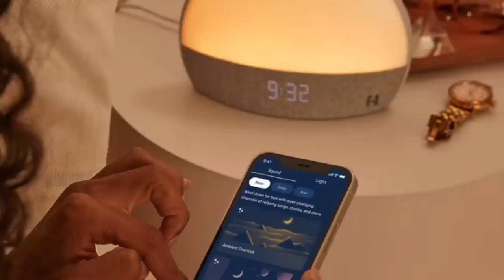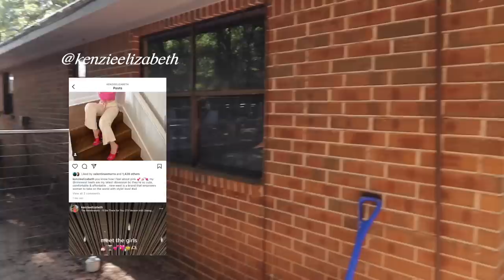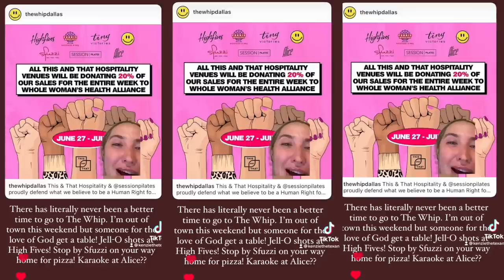WEEK IN MY LIFE: house hunting, chanel unboxing, night time routine & book updates!